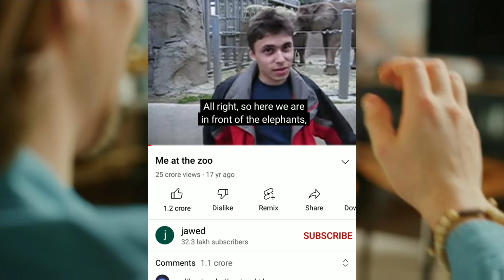AMAZING FACTS ABOUT YOUTUBE 👍😊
THIS VEDIO IS ONLY FOR KNOWLEDGE PURPOSE. DONT TAKE IT SERIOUSLY 😊👍